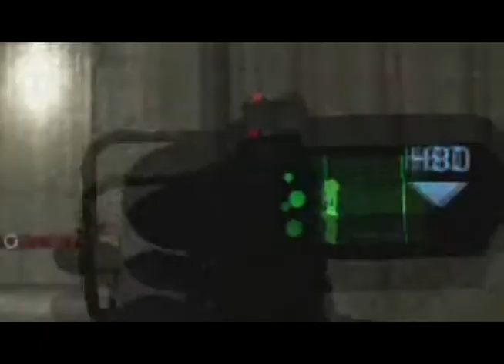The Downfall of us all :: Halo 3 monatge